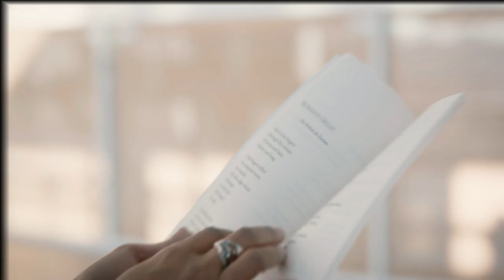Scholarship of Teaching and Learning Research English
Aparna Halpe, Professor of English in the School of Advancement, has been doing research on the relevance of teaching poetry today. Does poetry play a role in your everyday life? Aparna looks into how poetry affects the personal and professional goals of = students. She explains that many students don’t see the importance of literature in their lives, so she decided to look into what was not speaking to students. Based on prior student knowledge of poetry and how their perception changed after learning more about it, Aparna found that contemporary material is necessary to engage students and show poetry in motion. Did you know that you are surrounded by poetry all the time? Try to spot the poetry in your everyday life! This new scholarship will help support researchers building a research profile. Discover how Centennial College's Scholarship of Teaching and Learning is funding academic research.

As an initiative to foster academic scholarship and the Scholarship of Teaching and Learning, the Centre for Organizational Learning and Teaching (COLT) introduced a research opportunity for faculty at Centennial College, titled the “Scholarship of Teaching and Learning (SoTL) Research Fund.” The SoTL drives innovation in curriculum development and delivery, as well as student engagement in applied, collaborative learning. Advancing the Scholarship of Teaching and Learning (SoTL) aligns with Centennial’s strategic commitment to “Drive Innovation and Entrepreneurship.” The Centre for Organizational Learning and Teaching (COLT) continues to support and advance academic scholarship with a particular focus on the Scholarship of Teaching and Learning (SoTL) by funding new, innovative projects designed to examine compelling issues related to teaching and learning excellence and student engagement.